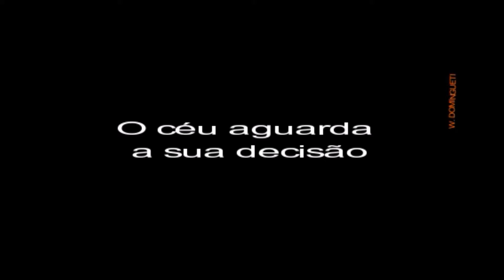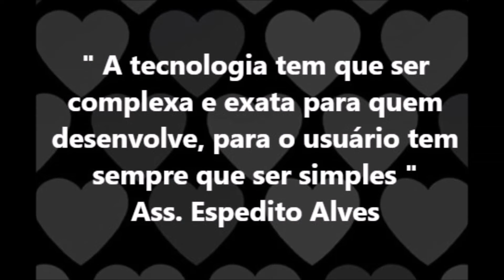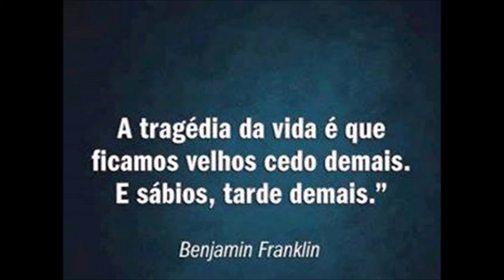Superação ! Muito vão desistir e achar que não dá, não é pra mim.....